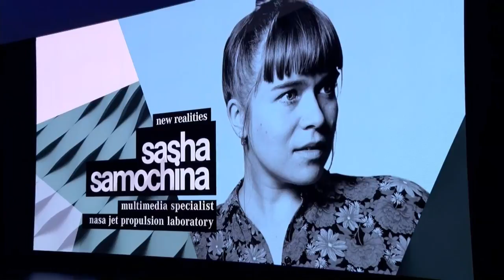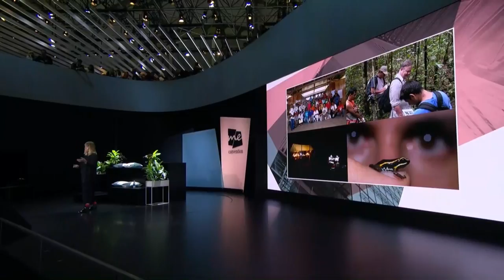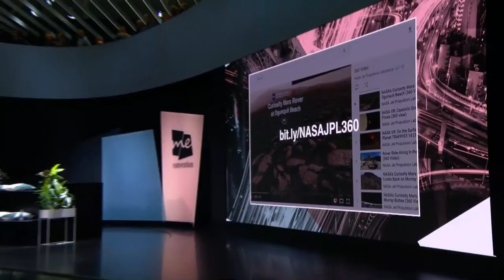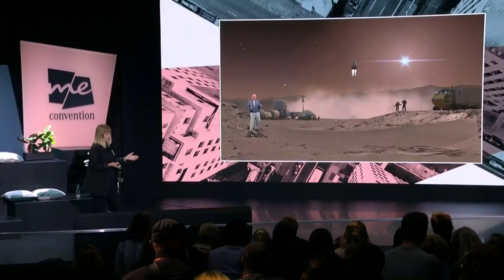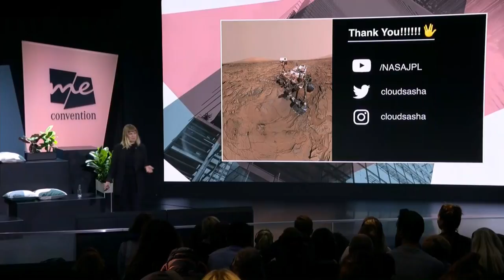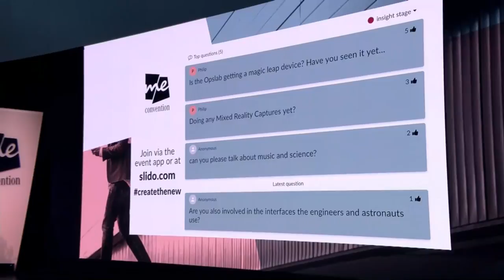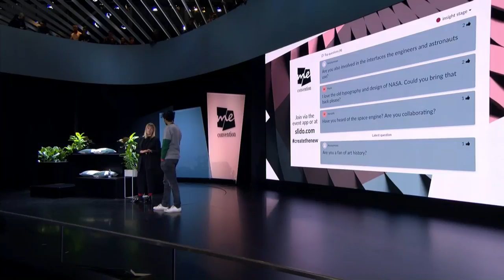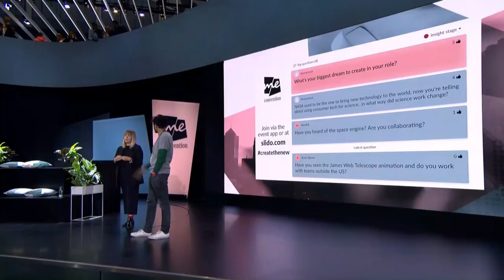Sasha Samochina: The Science of Today is the Art of Tomorrow | me Convention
From a personal tour of one of the world’s most captivating natural history museums, to the icy moons of Saturn, art helps enhance the story that science cannot tell on its own. Sasha Samochina, Multimedia Specialist at NASA Jet Propulsion Laboratory, will discuss new immersive storytelling tools that allow you to travel to previously unexplored worlds and spaces.